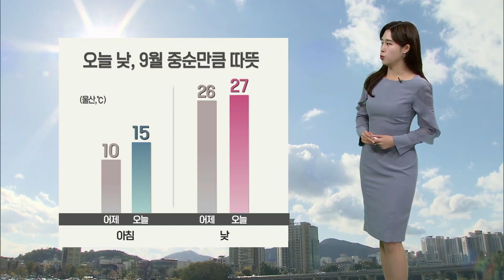낮 최고 27도.. "9월 중순만큼 따뜻해요" [울산 날씨 (11.2)](2023.11.02/뉴스투데이/울산mbc)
시기상 가을은 점차 끝나가는데, 요즘 이상할 만큼 날이 따뜻합니다.
울산의 현재 기온은 15도로 어제 같은 시각보다는 5도가량 웃돌고 있고요.
낮이 되면 27도까지 치솟으면서 9월 중순만큼 따뜻하겠습니다.